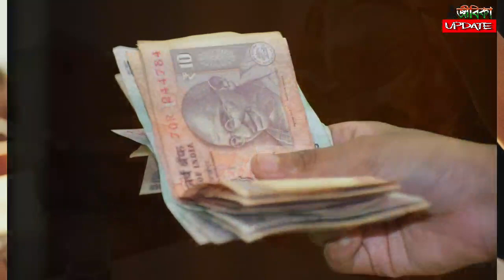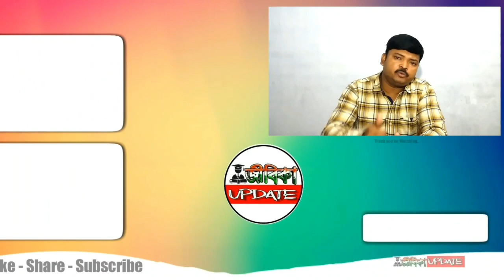TEA Managment COURSE in INDIA. ।। College ।। চা খেয়ে টাকা ইনকাম।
Hi,
Friends,

● About this video: Through this video I have discussed how to build my career by studying Tea Management and where I can get the opportunity to study Tea Management.